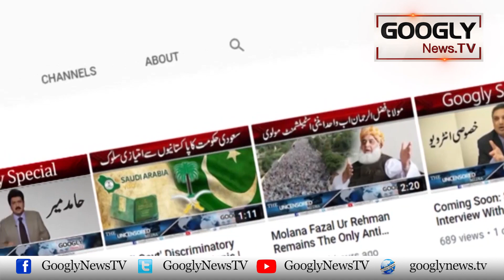Kya Pakistan Mein Non Custom Cars Khatam Honay Wali Hain? | Googly News TV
Kya Pakistan Mein Non Custom Cars Khatam Honay Wali Hain?